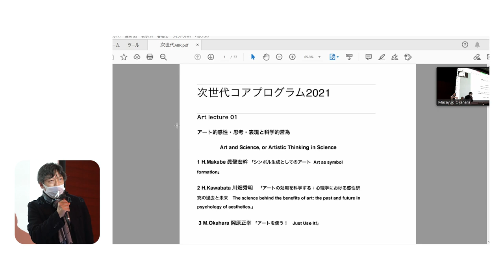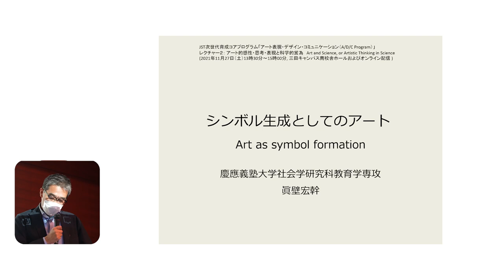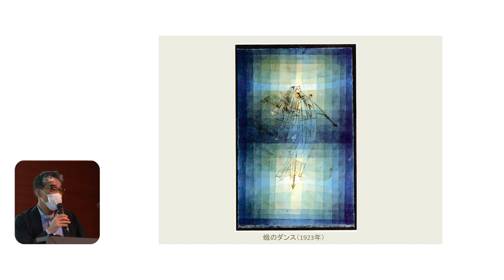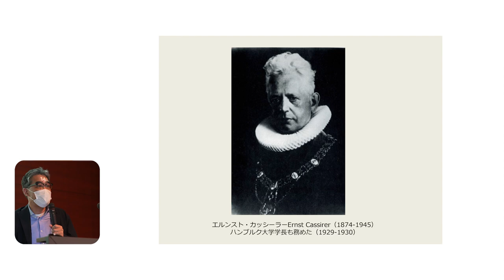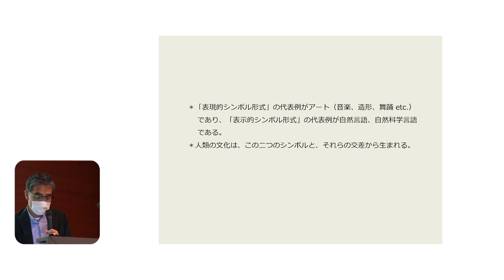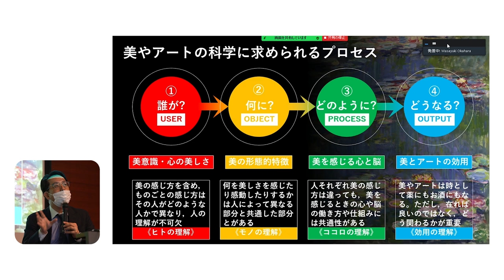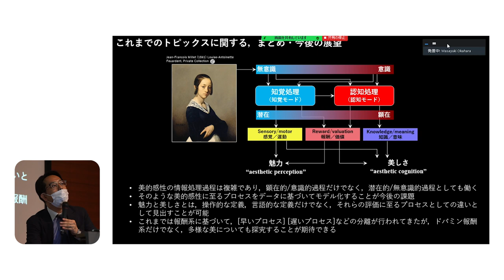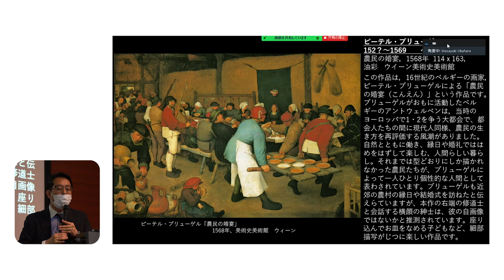【社会学研究科】特別講演会「アート的感性・思考・表現と科学的営為」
この講演会は、慶應義塾大学「未来社会のグランドデザインを描く博士人材の育成」コアプログラムの一つとして位置づけられる《アート表現・デザイン・コミュニケーション》の特別講演会となります。（2021年11月27日開催）